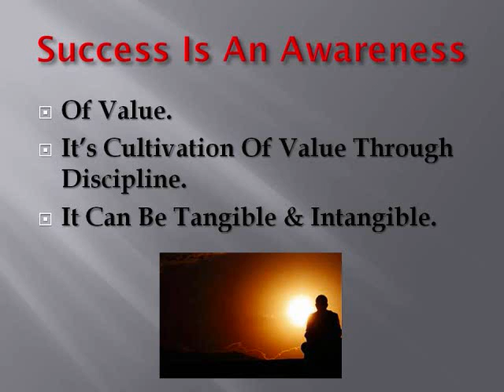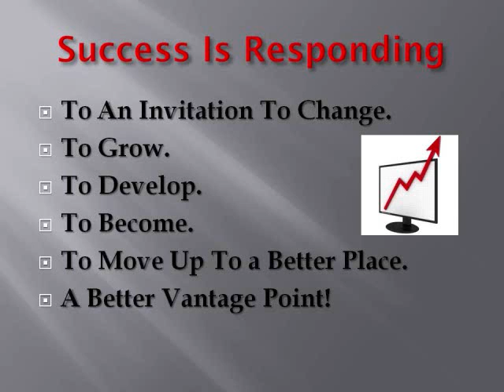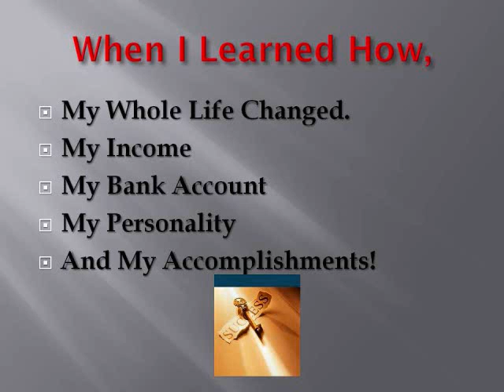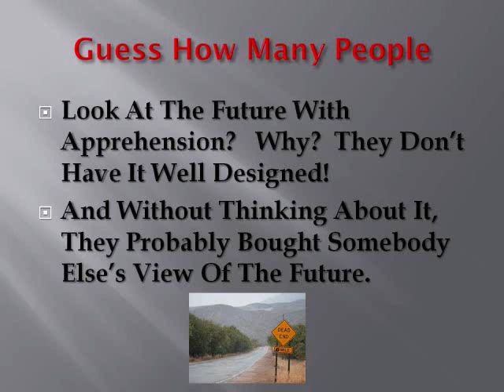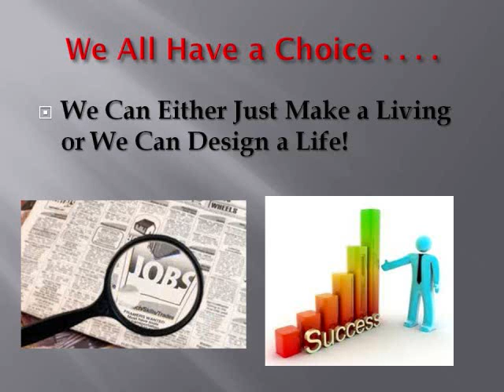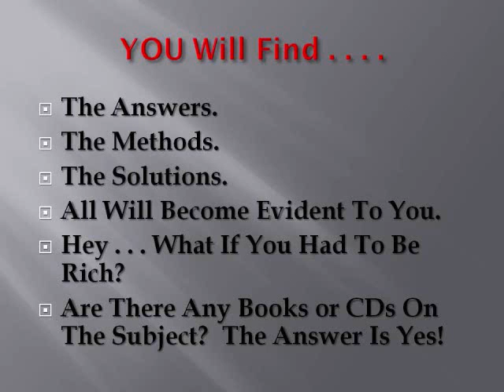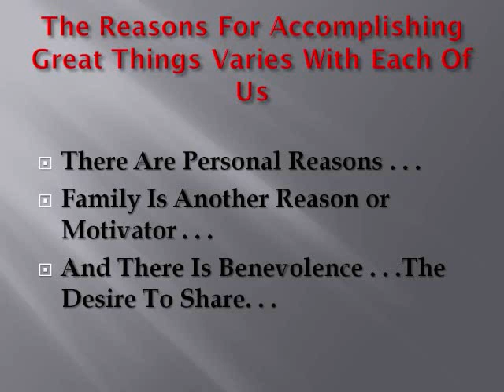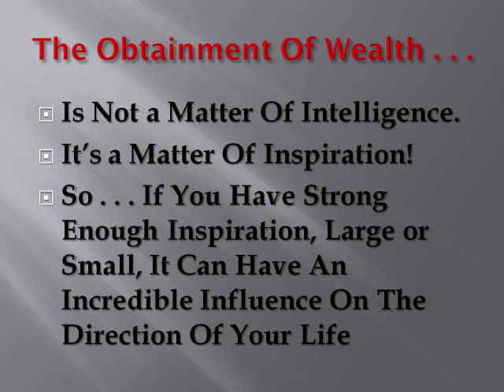Success & Goal Setting - How To Design Your Life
The meaning of Success comes in many forms, and many definitions. It depends on what you are searching for in life, and searching for in business. Athletes may have one definition of Success, and a stay at home mom may have another. A musician may see Success as a number one hit, and a Doctor may see Success as a surgery that went well. It really depends on the perspective of life you have. Perspectives on Success are as numerous as the stars.

Success is both a journey and a destination. It is both a steady measured process toward a goal and the achievement of a goal. Success . . . an accomplishment great and small and it is an understanding of the potential and power of an entire human life. Success is an awareness of value and it's cultivation of value through discipline. It can be tangible or intangible. Success is a process of turning away from something in order to turn towards something else. From no exercise to exercise. From candy to fruit. From not investing to investing.

Success is responding to an invitation. An invitation to change. To grow! To develop! To become! To move up to a better vantage point; but most of all, success is making your life what you want it to be. Considering all the possibilities. Considering all of the examples. Here is the question: "What do you want for your life?" This is the big question. Remember success is not a set of standards from our culture; but rather a collection of personal values clearly defined and ultimately achieved. Success is your better life for you. The design you give it, the dreams you have. Making your life what you want it to be for you, that is success!

Okay with that overview . . . Of all the things that changed my life for the better, it was learning how to set goals. Let me first of all say that we are effected in my opinion by 5 factors:

1) Our Environment
2) Our Events
3) Our Knowledge
4) Our Results

5) And fifth and often overlooked and that effects our lives, is our view of the future. Our DREAMS! I won't go into those other influences here; but let me concentrate a little on the fifth in this article. Of all these five influences, make sure your dreams are the greatest influence on your daily decisions and activities. To put it another way, make sure that the greatest pull on you is the pull of the future. For your dreams to greatly influence you, for the future to pull you, your future must be well planned.

There are two ways to look at the future: One is by apprehension and the second is with anticipation. Guess how many people look at the future with apprehension? Why? They do not have it well designed. And without thinking about it, they probably have bought somebody's view of how to live. You will face the future with anticipation when you have planned and this allows you to get excited about it. This is when your future will capture your imagination. It will exert an enormous influence on you. And to design your future, you must have goals.

Learn how to market online, as well as personal development by clicking